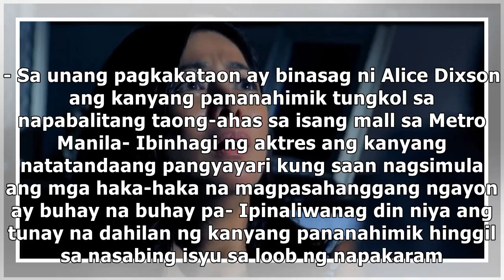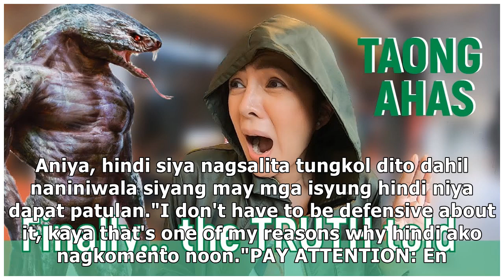Alice Dixson, ibinahagi na sa wakas ang tungkol sa "taong ahas" urban legend